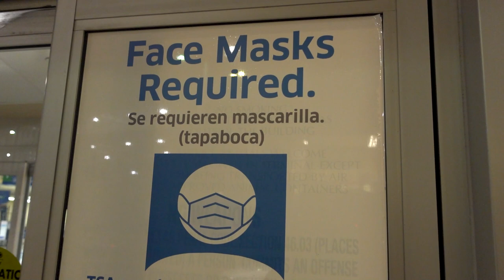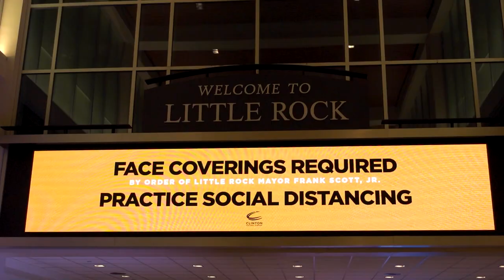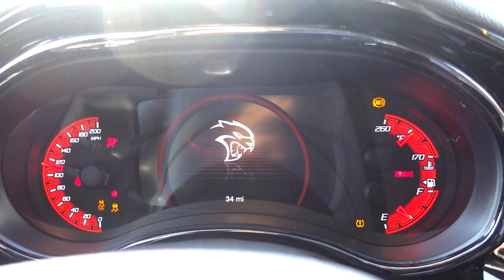I bought my first Dodge vehicle ever... and it was a nightmare!